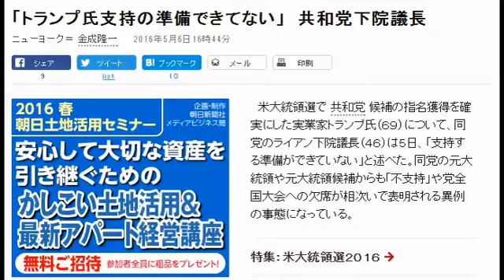【米大統領選】 「トランプ氏支持の準備できてない」 共和党下院議長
ニューヨーク＝金成隆一2016年5月6日16時44分

　米大統領選で共和党候補の指名獲得を確実にした実業家トランプ氏（６９）について、同党のライアン下院議長（４６）は５日、「支持する準備ができていない」と述べた。同党の元大統領や元大統領候補からも「不支持」や党全国大会への欠席が相次いで表明される異例の事態になっている。

特集：米大統領選２０１６
　ライアン氏は５日の米ＣＮＮのインタビューで、トランプ氏への支持の留保を表明。「（トランプ氏には）共和党と保守運動の全勢力を統一してほしい」とも述べ、党主流派の政治家をこき下ろしてきたトランプ氏の今後の言動に注目する立場を示した。

　また、第４１代と第４３代の両ブッシュ元大統領の代理人は、両元大統領がトランプ氏を支持する予定はないと地元メディアに伝えた。今回の大統領選ではトランプ氏から「低エネルギー」「とてつもないバカ」と中傷されたジェブ・ブッシュ元フロリダ州知事が脱落している。
引用元　朝日デジタル